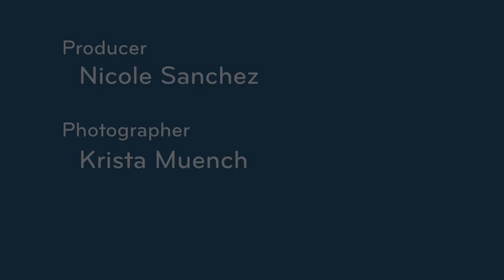CityStream: Seattle Opera’s New Guiding Light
Only a handful of opera companies in America are run by women, and Seattle is one of them! Christina Scheppelmann landed here after leading opera houses from Barcelona to San Francisco, from D.C. to Oman. But now she's settling in as the new general director of the Seattle Opera and is determined to change the perception that opera is entertainment for the wealthy. As Nicole Sanchez explains, Scheppelmann has big plans to stimulate interest in opera!